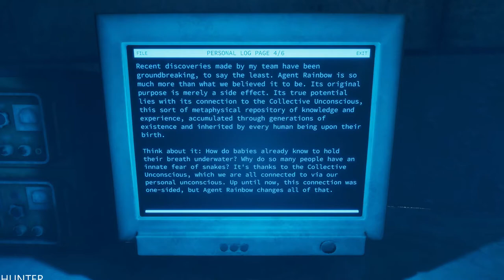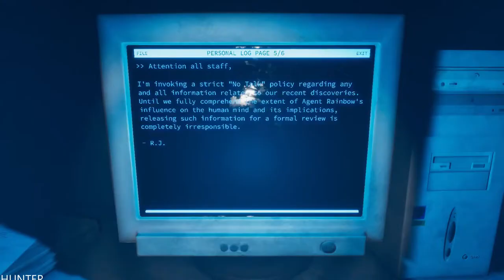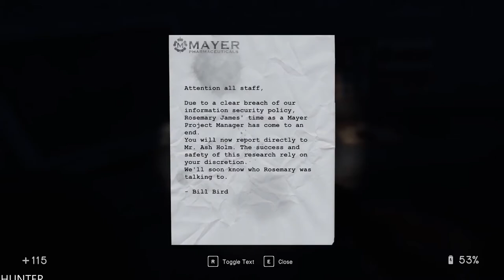In Sound Mind | Full Game Part 14 Gameplay LETS PLAY (1080p60fps)